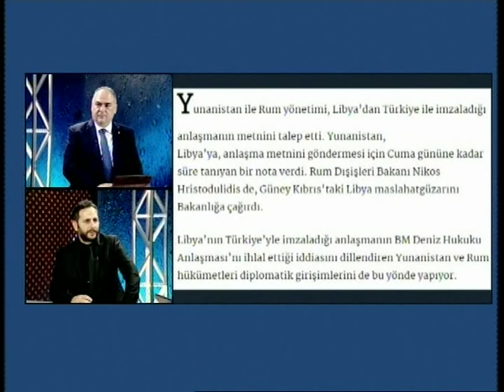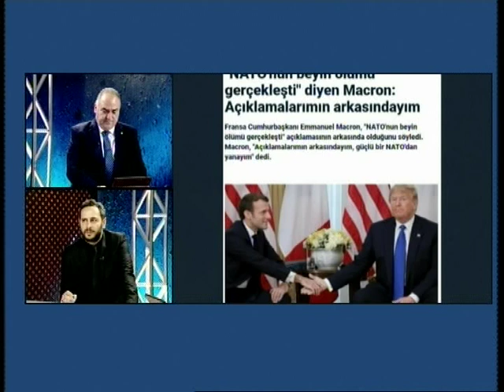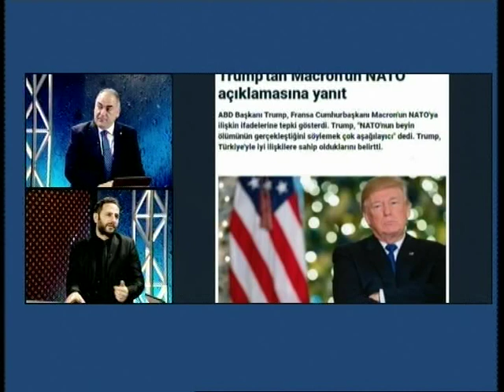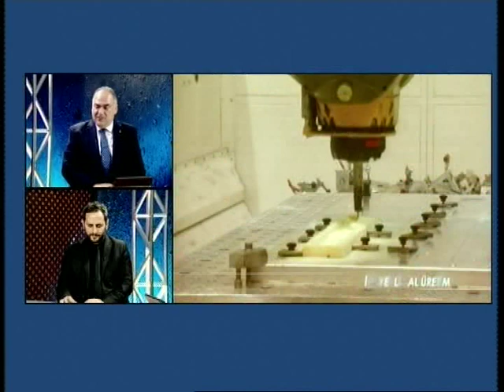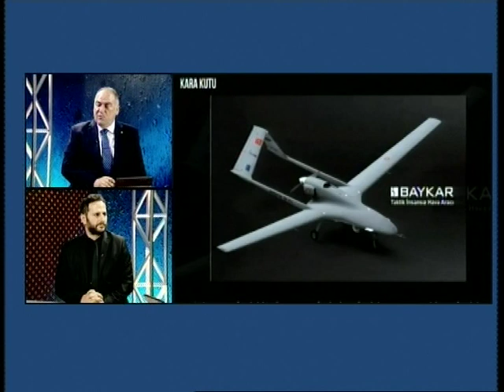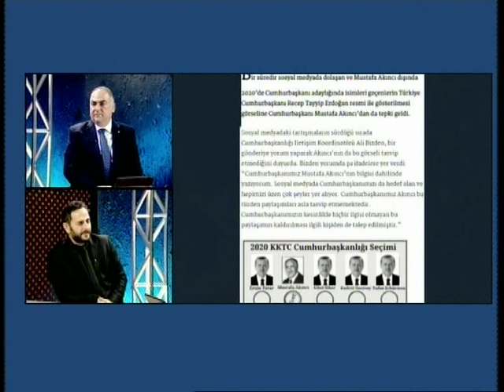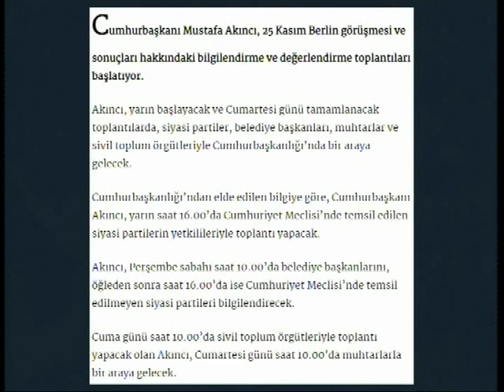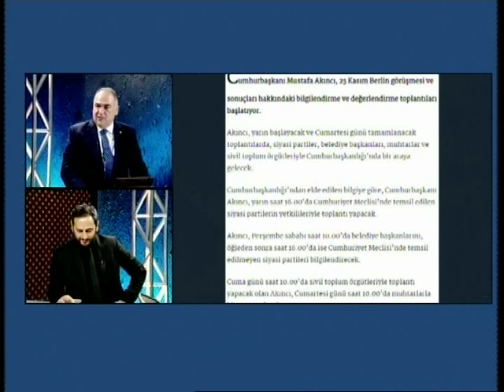BAKIŞ AÇISI ADA TV 03,12,2019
CEM KAR İLE SERHAT KOTAK GÜNDEMDEKİ GELİŞMELERİ DEĞERLENDİRDİ.